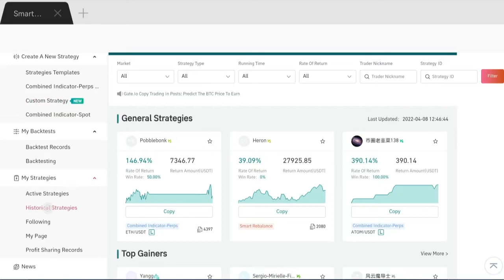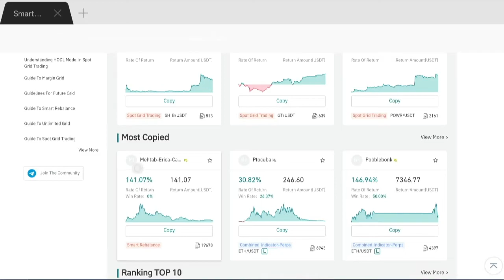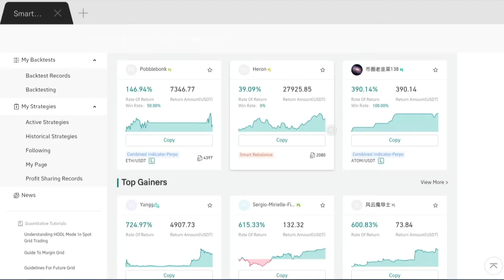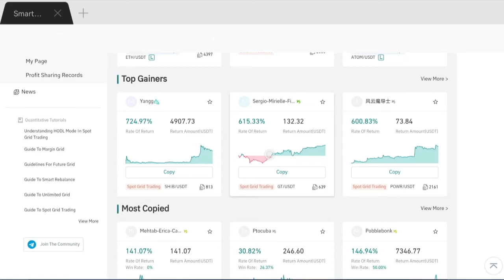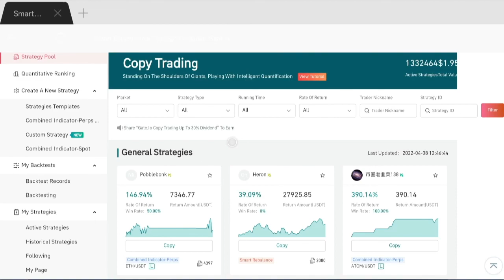gateio COPY TRADING UPDATES